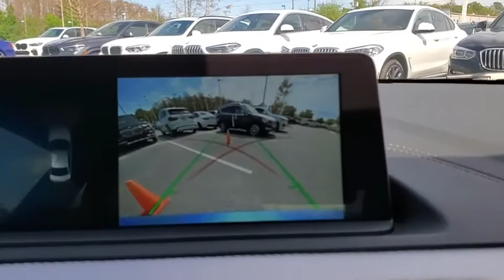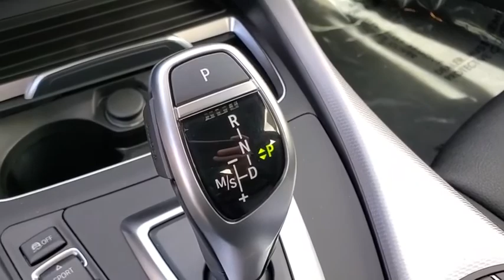2020 BMW 2 Series Kissimmee, Clermont, Orlando, FL 7E50922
2020 BMW 2 Series 230i - Stock#: 7E50922 - VIN#: WBA2J1C0XL7E50922

9750 S Orange Blossom Trail

Heated Seats, Moonroof, Nav System, Onboard Communications System, Dual Zone A/C, iPod/MP3 Input, M SPORT PACKAGE, harman/kardon PREMIUM SOUND SYSTEM, PREMIUM PACKAGE, Back-Up Camera. FUEL EFFICIENT 32 MPG Hwy/24 MPG City! SEE MORE!WHY BUY FROM FIELDS BMW?Fields BMW South Orlando has a friendly and helpful sales staff, highly skilled mechanics, and multiple automotive industry awards. Our mission is to make every customer a customer for life, by consistently providing world-class service at our new and used BMW dealerships.OPTION PACKAGESM SPORT PACKAGE Without Lines Designation Outside, Auto-Dimming Interior & Exterior Mirrors, Shadowline Exterior Trim, Auto-Dimming Rearview Mirror, Ambient Lighting, Comfort Access Keyless Entry, Lumbar Support, SiriusXM Satellite Radio, 1 year All Access subscription, M Steering Wheel, Rear Spoiler, M Sport Pkg, Wheels: 18 x 7.5 Fr & 18 x 8.0 Rr (Style 719M) M double-spoke bi-color, Tires: 225/40R18 Fr & 245/35R18 Rr Performance Non run-flat, M Sport Suspension, Aerodynamic Kit, PREMIUM PACKAGE Universal Garage-Door Opener, Heated Steering Wheel, Heated Front Seats, Navigation System, Advanced Real-Time Traffic Information, Apple CarPlay Compatibility w/1 Year Trial, Speed Limit Info, Remote Services, TRACK HANDLING PACKAGE Variable Sport Steering, Adaptive M Suspension, M Sport Brakes, TRANSMISSION: 8-SPEED SPORT AUTOMATIC (STD).Fuel economy calculations based on original manufacturer data for trim engine configuration.
M SPORT PACKAGE  -inc: Without Lines Designation Outside  Auto-Dimming Interior & Exterior Mirrors  Shadowline Exterior Trim  Auto-Dimming Rearview Mirror  Ambient Lighting  Comfort Access Keyless Entry  Lumbar Support  SiriusXM Satellite Radio  1 year All Access subscription  M Steering Wheel  Rear Spoiler  M Sport Pkg  Moonroof  Wheels: 18 x 7.5 Fr & 18 x 8.0 Rr (Style 719M) M double-spoke bi-color  Tires: 225/40R18 Fr & 245/35R18 Rr Performance Non run-flat  M Sport Suspension  Aerodynamic Kit,TRACK HANDLING PACKAGE  -inc: Variable Sport Steering  Adaptive M Suspension  M Sport Brakes,PREMIUM PACKAGE  -inc: Universal Garage-Door Opener  Heated Steering Wheel  Heated Front Seats  Navigation System  Advanced Real-Time Traffic Information  Apple CarPlay Compatibility w/1 Year Trial  Speed Limit Info  Remote Services,HARMAN/KARDON PREMIUM SOUND SYSTEM,TRANSMISSION: 8-SPEED SPORT AUTOMATIC  (STD),Turbocharged,Rear Wheel Drive,Power Steering,ABS,4-Wheel Disc Brakes,Brake Assist,Aluminum Wheels,Tires - Front Performance,Tires - Rear Performance,Heated Mirrors,Power Mirror(s),Integrated Turn Signal Mirrors,Power Folding Mirrors,Rear Defrost,Intermittent Wipers,Variable Speed Intermittent Wipers,Rain Sensing Wipers,Power Door Locks,Daytime Running Lights,Automatic Headlights,Headlights-Auto-Leveling,AM/FM Stereo,HD Radio,Steering Wheel Audio Controls,Auxiliary Audio Input,HD Radio,HD Radio,HD Radio,Bucket Seats,Power Driver Seat,Power Passenger Seat,Pass-Through Rear Seat,Rear Bench Seat,Adjustable Steering Wheel,Trip Computer,Leather Steering Wheel,Keyless Start,Keyless Entry,Power Door Locks,Cruise Control,Climate Control,Multi-Zone A/C,A/C,Premium Syn